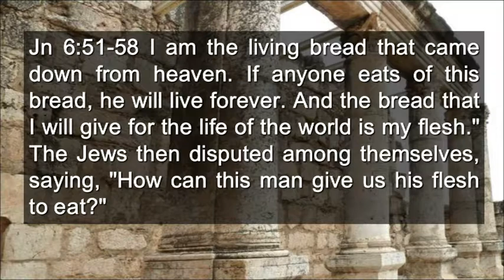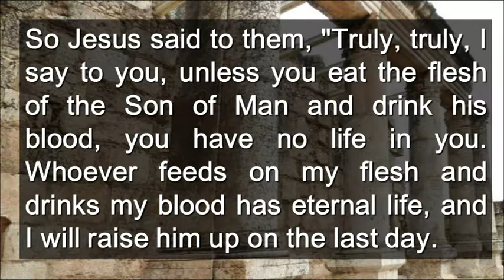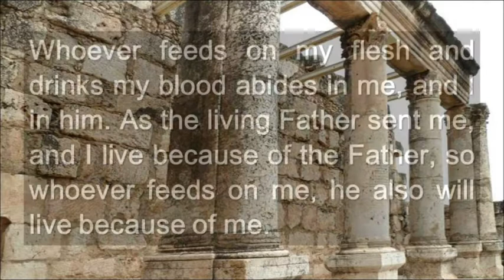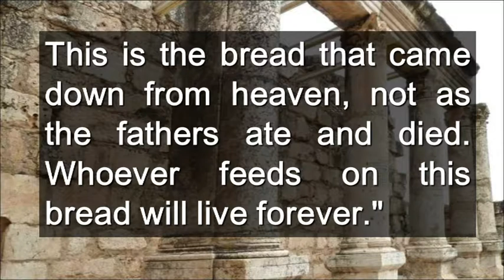Sunday 20th Of The Year Cycle B ( English )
Sunday 20th  Of The Year  Cycle B